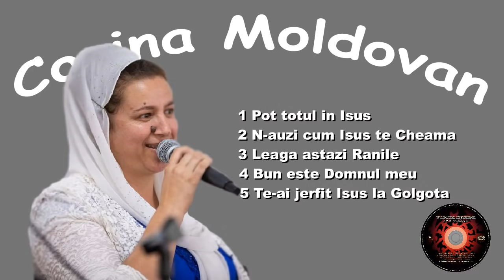CORINA MOLDOVAN // Cantari speciale